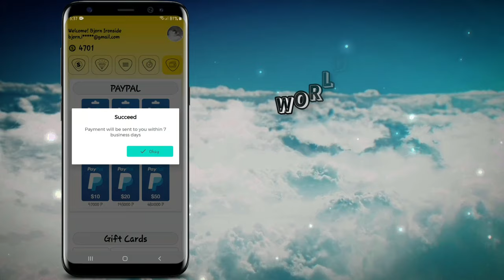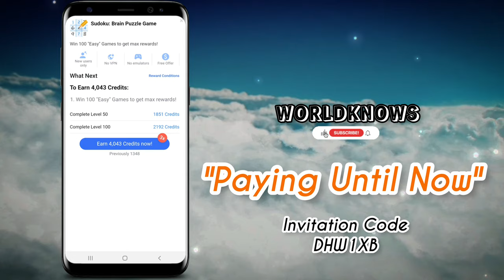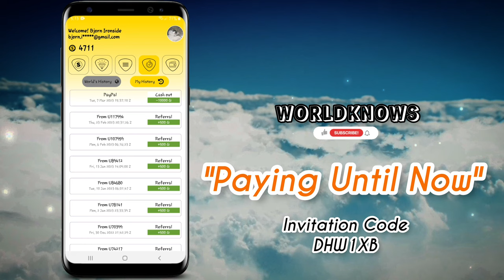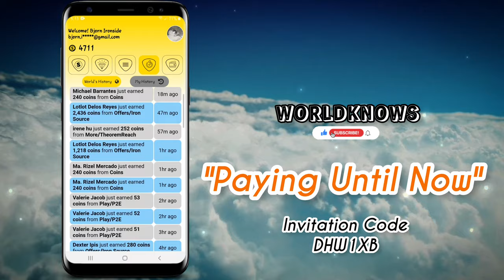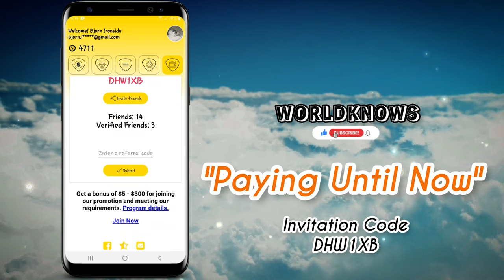Legit at Still Paying pa Ito! | Free $1 Direct sa Paypal Account Mo! || Legit Earning App 2023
Gettocash App Review with Payment Proof! Simples ways to earn points are by completing tasks in offerwall, answering surveys and watching video advertisements. It can be converted into real money by paypal payment method, tango gift card or through mobile recharge.

My Invitation Code: (Optional)
DHW1XB

5. Soon...

2. Soon
3. Soon
Note: Honest Review Based on my Experience!

Related Terms:
Earn money online philippines
Earn money by completing offers 2023
Earn money by answering surveys 2023
Earning application with my own proof
Earning apps instant cash-out/withdrawal
Free earning app/site 2023
Free earning application 2023
Gettocash app scam
Gettocash app legit or not
Gettocash app with payment proof 2023
Indian earning apps 2023
Indian earning applications
Legit free earning app
Legit or scam earning apps 2023
Pagkakakitaan online 2023
Top legit earning app 2023